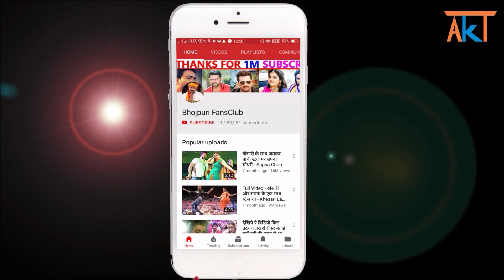पवन सिंह के छोटे भाइयों का बोलबम गीत - Pawan singh Brothers Ritik Singh, Satish Singh Bol Bam - News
New Bhojpuri Latest News 2018 : Pawan singh Brothers Ritik Singh, Satish Singh Bol Bam Song News.

Credit & Thanks : - Pawan Singh, Ritik Singh, Satish Singh.